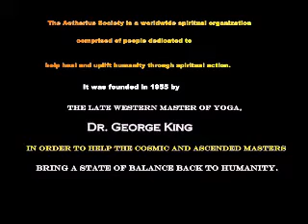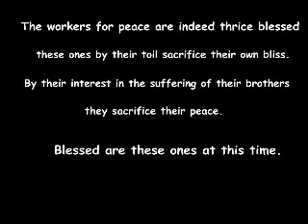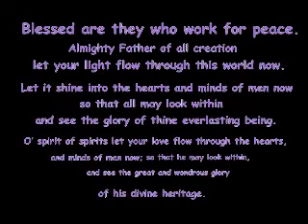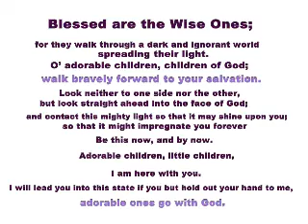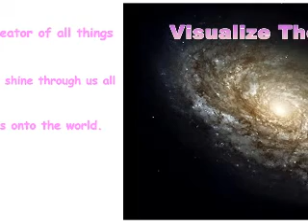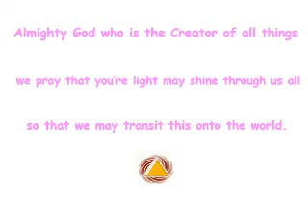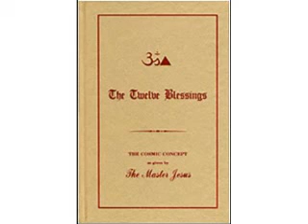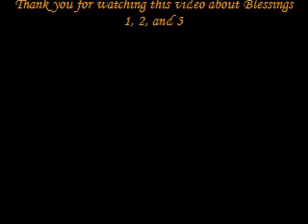12 Blessings Part 1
50th Anniversary Blessings 1, 2, and 3.